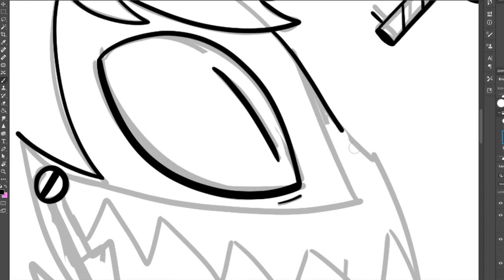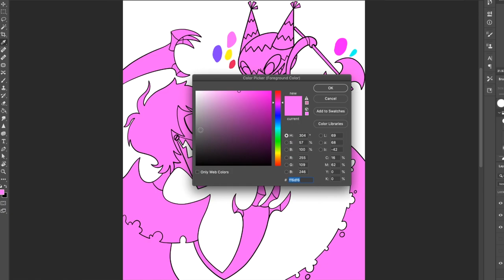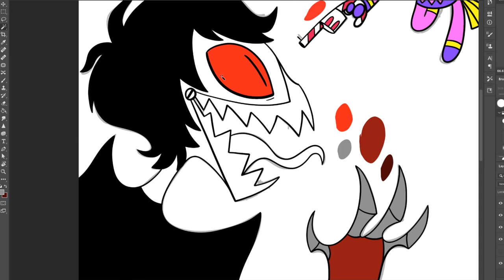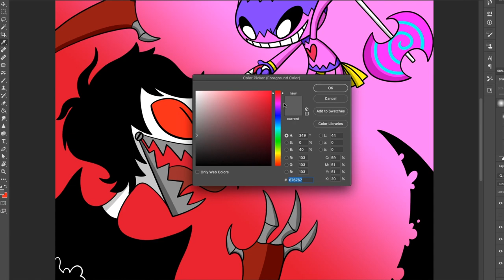Sugar & Spice, and a whole lot of Vice! - Panic Piñata (speedpaint)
Presenting my new passion project, Panic Piñata. A comic about a hyperactive piñata who takes a long, crazy journey to defeat a twisted overlord by the name of Lord Vladimir Vonpire. I'm putting my other project on hold for now, since animation takes a huge team to make one.